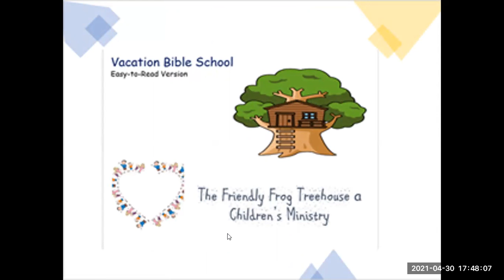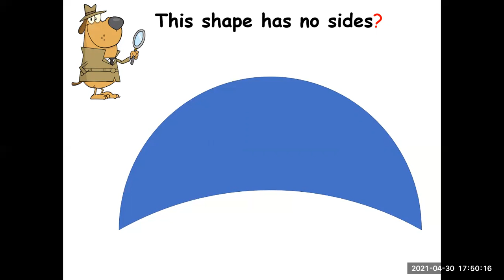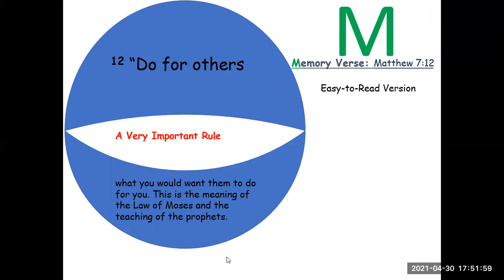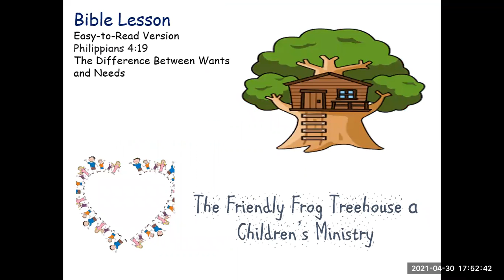Circle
Can you tell me the name of the shape that goes round and round?
Coming Full Circle
Matthew 7:12
Easy-to-Read Version
A Very Important Rule
12 “Do for others what you would want them to do for you. This is the meaning of the Law of Moses and the teaching of the prophets.
Early Childhood Education, Literacy, Math, Social Emotional Learning, Vacation Bible School
ABC TUTOR LLC is a Christian-based company that provides early childhood education classes for students.  Our programs  Include Vacation Bible School Bilateral Boot Camp or (VBSBBC), Remote learning preschool program, and Child Development Associate or (CDA) Mentorship program.